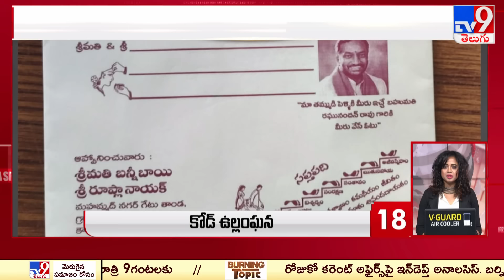Top 50 | Afternoon Updates @ 2 PM | 22 April 2024 - TV9